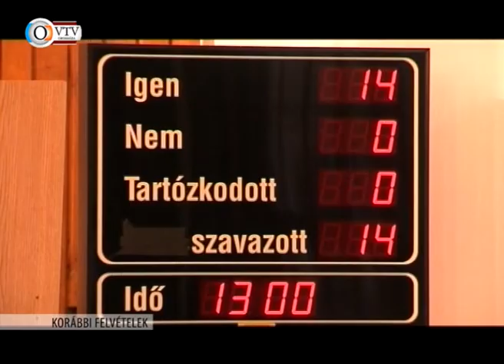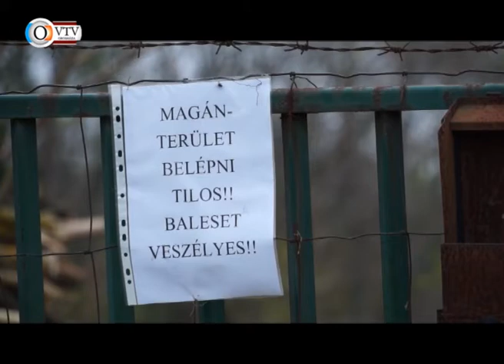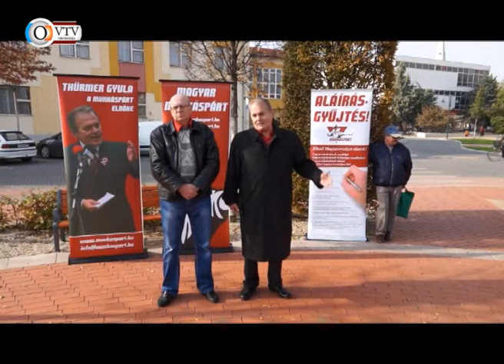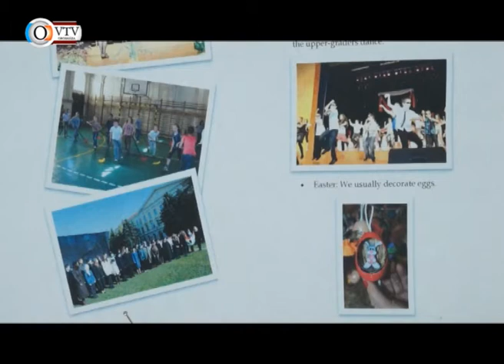Az Orosházi Városi Televízió híradója - 2013. november 19.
Csatornázás: Szőlő körút és Huba utcai munkálatok • Testületi előzetes • Kiscsákói kastély tervek • OFKSE-Csurgó férfi kézilabda • Orosházi Jézuska járat • Munkáspárt sajtótájékoztató • Márton bál a Székács iskolában • OFC-Bölcskei SE NB III-as labdarúgás • Idegennyelvi hét a református iskolában